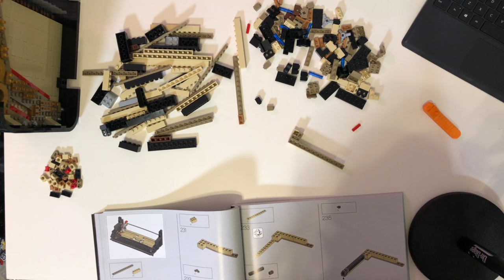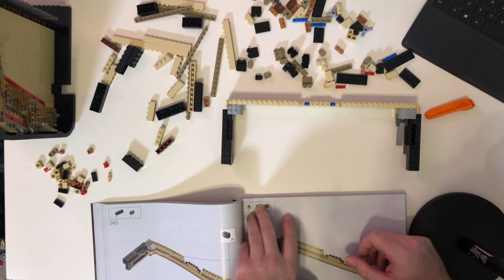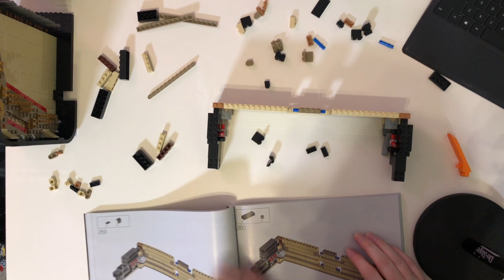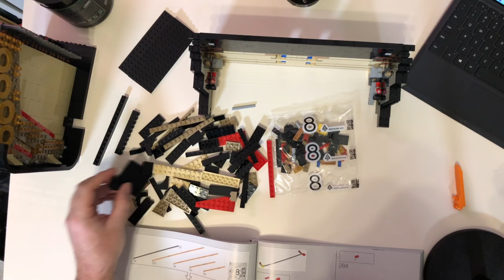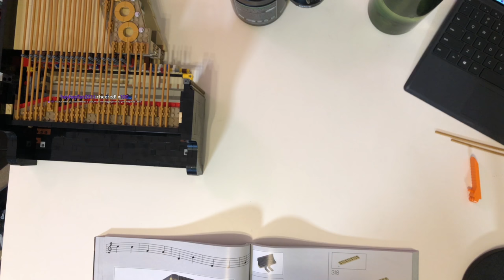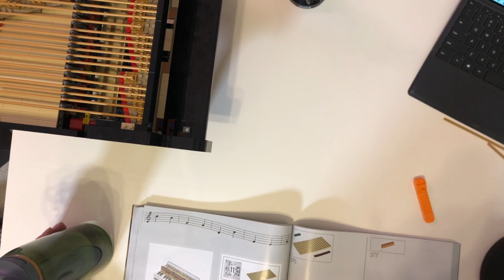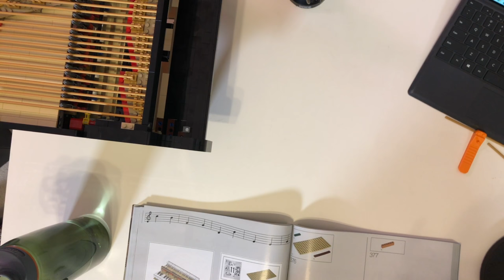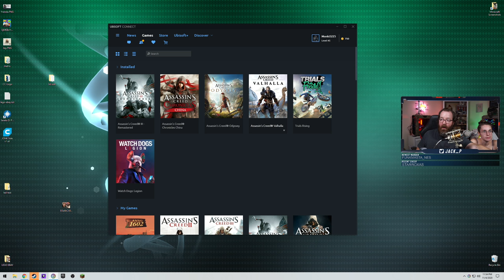Jack's New Family Member! Jack Builds the LEGO Grand Piano Part 2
Jack's back, working on the LEGO Grand Piano! Also, Caiti shows up and a new member of the family is introduced! Recorded LIVE on November 4th, 2020!